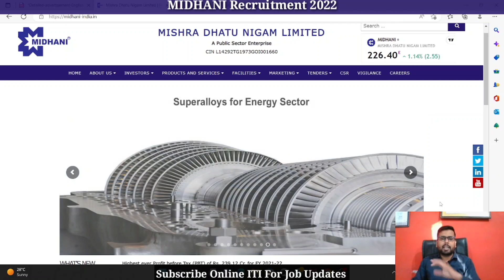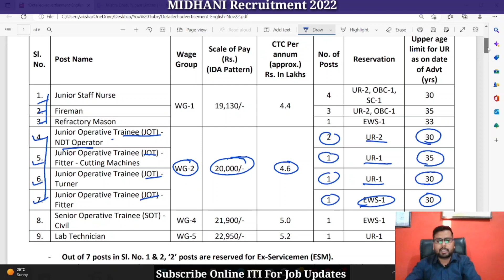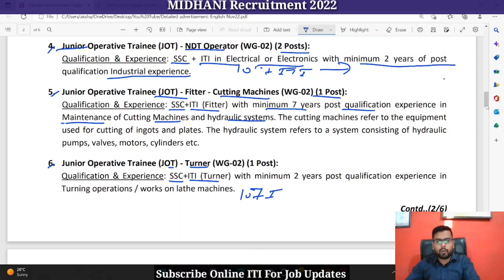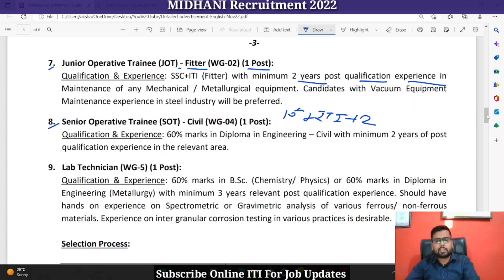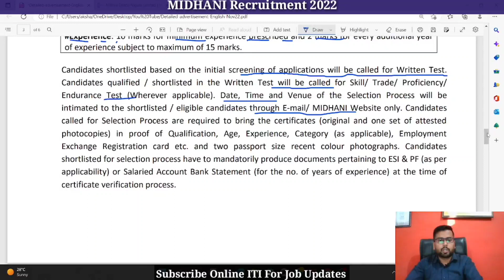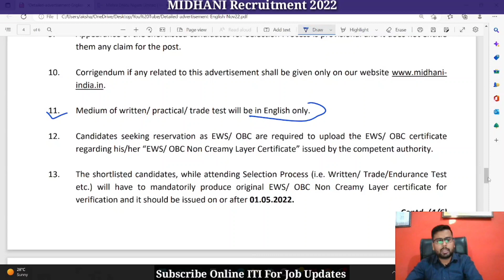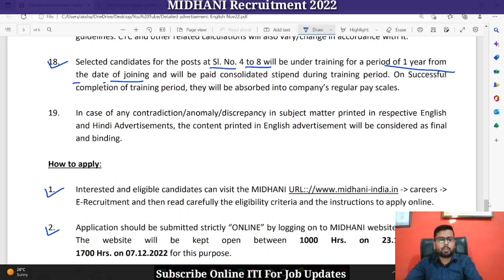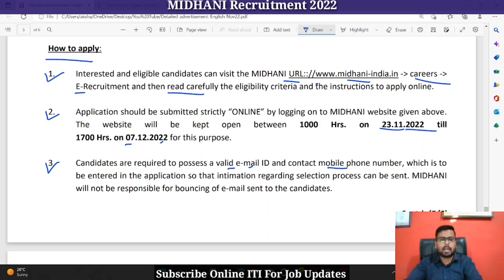MIDHANI Recruitment 2022 || MIDHANI Recruitment 2022 Apply Online || MIDHANI JOT Recruitment 2022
midhani recruitment 2022 notification pdf || midhani recruitment 2022 || midhani recruitment 2022 form fill up  || midhani vacancy 2022 || iti latest govt vacancy 2022 || iti govt job 2022 || midhani latest vacancy 2022 || midhani jot recruitment 2022

Mishra Dhantu Nigam Limited, Hyedrabad (AP) me iti pass candidates ke liye Junior Operative Trainee Post par vacancy nikali hui hai. MIIDHANI ki vacancy me apply ki last date 7 Dec hai. Candidates JOT post par online form bhar kar apply kar sakte hai. Is video me MIDHANI Recruitment 2022 notification ki detailed information di gai hai.